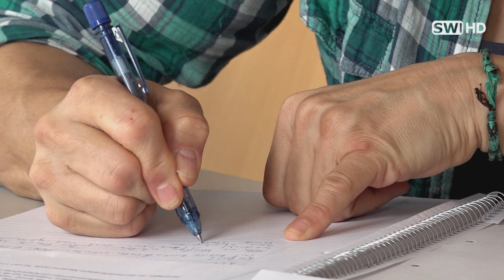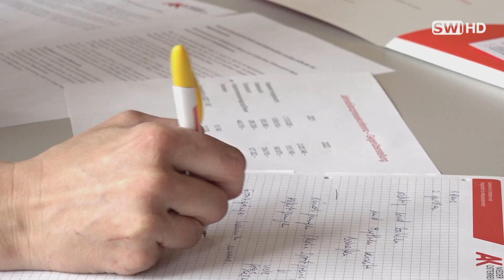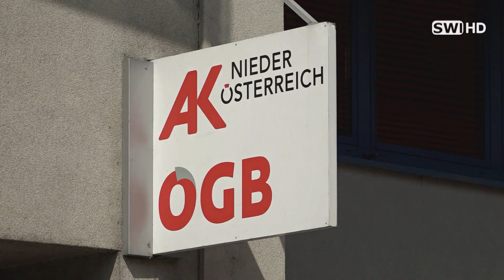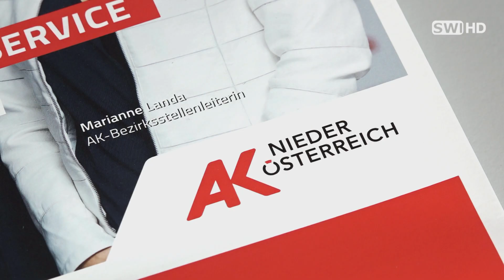AK Bezirksstelle Schwechat: erfreuliche Bilanz für 2022.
Die Arbeiterkammer Schwechat veröffentlichte die erfreuliche Bilanz für das Geschäftsjahr 2022 und gab Einblicke in ihre Arbeit, um Probleme für Arbeitnehmerinnen und Arbeitnehmer  zu lösen. Der Bericht zeigt auf, welche Herausforderungen es gibt und wie die AK unterstützend eingreifen kann, um die Interessen der Arbeitnehmerinnen und Arbeitnehmer zu wahren.